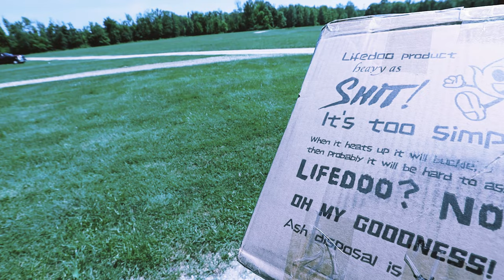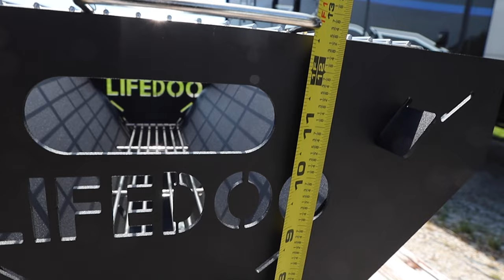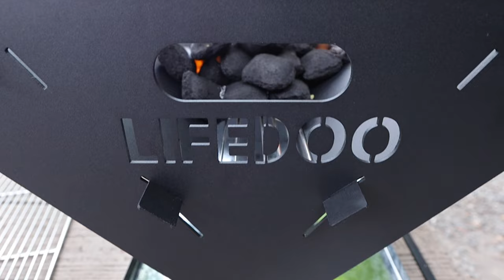LifeDoo UROD Fire | LifeDoo Portable grill/fire pit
✅ In This Video: We received a LIFEDOO portable grill/fire pit and this video reviews it. We weren't sure what we were getting when Lifedoo contacted us to review their product. It was supposed to be a "portable" "collapsible" firepit/grill. It seemed too good to be true 🤔 Turns out it is exactly what they said it would be. The Lifedoo is so compact, under 20 pounds, sets up and cleans up easily and is working perfectly for us. If you want to carry a firepit along with you but don't have room in your storage area, you should look into this Lifedoo product. We don't typically cook outside, but have already used our grill 3 times this week.

Lifedoo Travel Camping Stove, Lifedoo Urod Fire Car Camping Fire pit Small Portable Stove for Hiking (black)

▶︎ THE GRIPSTIC is the best chip clip device ever made
▶︎ SNAP BAGS By GRIPSTIC reusable silicone storage bags
▶︎ Zero-G Kink-Free RV & Marine Hose
▶︎ Andersen Hitches 3608 x2 | Trailer Jack Block with Magnets
▶︎ 2-Pack Camper Leveler, Chock Kit | Andersen 3604 x2
▶︎ Andersen Hitches Rapid Jack 3620
▶︎Camco RhinoFLEX 20-Foot RV Sewer Hose Kit
▶︎ 28" Double RV Refrigerator Bar

▶︎ Canon Full Frame Mirrorless Camera: [EOS R]
▶︎ Canon EOS M50 Mirrorless Vlogging Camera Kit
▶︎ Rode VideoMic Pro+ Microphone
▶︎ GoPro HERO8 Black Action Camera w/Extra Battery
▶︎ DJI Drone Mini
▶︎ Blue Yeti Nano Voiceover Microphone

Who is FindUsCamping ?

Hey Y'all!